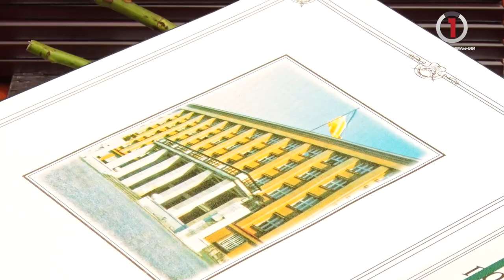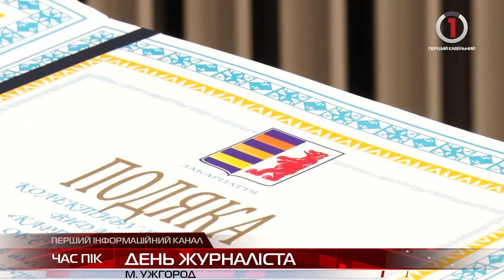День журналіста: закарпатських медійників привітали з професійним святом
Представники «четвертої влади» стали винуватцями святкового зібрання у фойє Закарпатської ОВА. День журналіста традиційно не оминуло керівництво області.